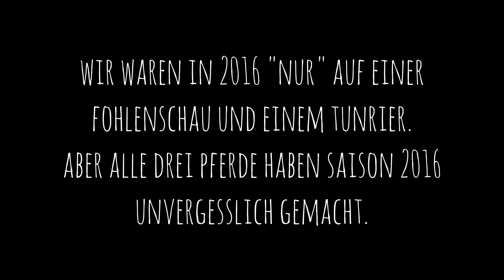Unsere kurze Turniersaison 2016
Langsam aber sicher geht es los, dass ein Großteil der Pferde-YouTuber ihre Videos zum Saisonabschluss hochladen. Ich schließe mich dem einfach mal an, obwohl unsere Saison 2016 beinahe gar nicht stattgefunden hat. Mit gerade einmal einem richtigen Turnier und einer Prüfung, die ich mit zwei Pferden bestritten habe, wird es sicher keine Turniersaison sein, an die ich mich später zurückerinnern werde. Da waren andere Turnierjahre aufregender. Trotzdem hatte jedes unserer Pferde dieses Jahr die Gelegenheit, sich zumindest einmal zu beweisen. Feli und Batschi in einer A-Dressur und der kleine Nico durfte sich auf einer Fohlenschau präsentieren.

Im nächsten Jahr möchte ich wieder öfter aufs Turnier fahren. Feli und ich hatten unsere Laufbahn unterbrochen, als wir uns gerade auf den Weg zur L-Dressur begeben hatte. Natürlich hoffe ich, in 2017 daran anknüpfen zu können, doch dafür steht uns noch ein weiter Weg bevor. Ich freue mich auf jeden Fall wahnsinnig, endlich wieder ins Turniergeschehen eingreifen zu können. Ich hab das doch wahnsinnig vermisst.

Ich habe übrigens beschlossen, Felis A-Dressur nicht mehr zu kommentieren. Das Video ist leider sehr verwackelt (ungeübte Kamerafrau) und das will ich niemandem zumuten. Im nächsten Trainingsvideo werde ich aber zumindest ein paar Sequenzen zeigen :-)

Zum ersten Mal hier? Dann sollte ich uns kurz vorstellen.
Ich bin Elli, eine 22-jährige Dressurreiterin aus Hessen und stolze Besitzerin von zwei Pferden. Das sind meine 14-jährige Hessenstute Felicitas, kurz Feli, und ihr Sohn Nico, der im März 2016 auf die Welt kam. Auf unserem YouTube-Kanal zeige ich in den verschiedensten Video mein Leben mit den beiden.
Zu finden sind wir außerdem auf Instagram, Facebook und unserem eigenen Blog "Team Einhorn".